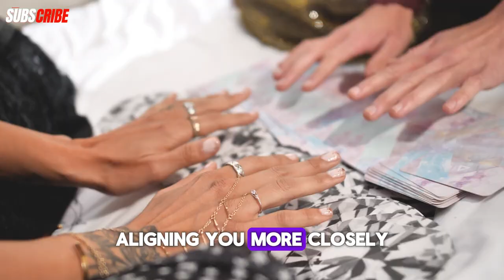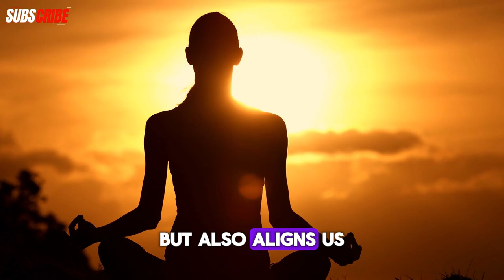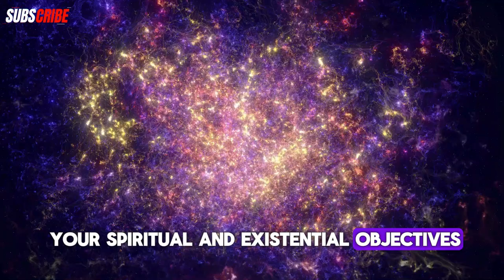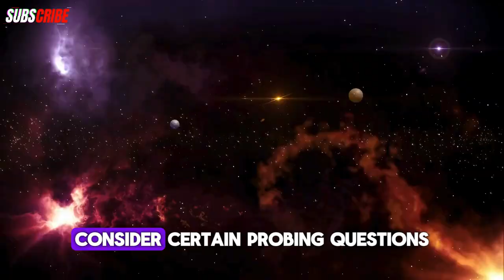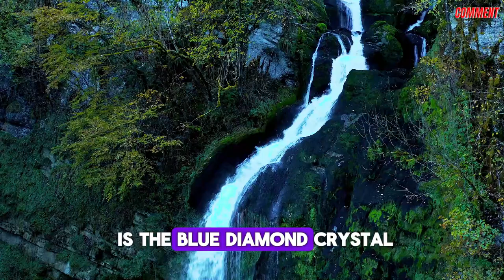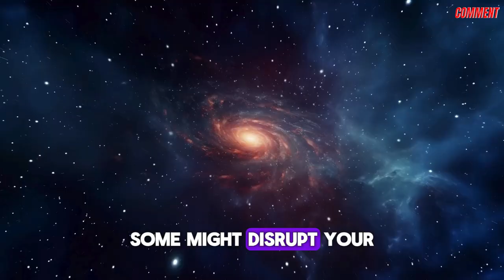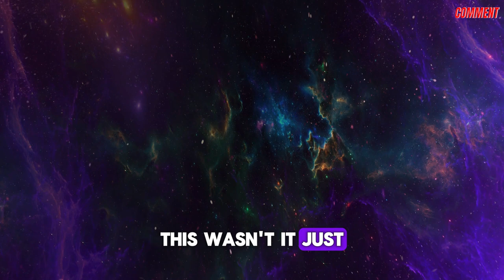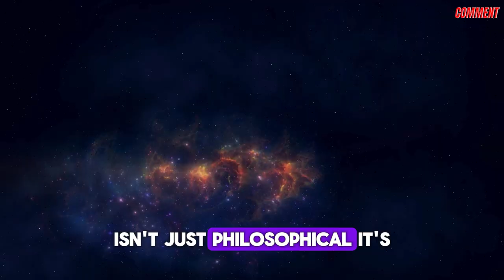Learn How To Transform Into A Crystalline-Based Body In 26 Minutes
have you ever felt a surge of energy just by being outdoors like nature itself is charging you up if things seem different lately if you're feeling unusually energized and deeply connected to the world around you you're not alone something Monumental is happening your body is shifting from its old carbon-based blueprint to a new light filed crystalline structure this is a transformation that Taps into the infinite energy surging through our planet but changing from what we've always been into something so deeply different is a challenge both mystifying and complex but don't worry in this video we'll demystify this process and guide you step by step on how to adopt this energy enhance your vibrational frequency and truly connect with the new cosmic currents Transforming Our very essence first of all let's talk a bit of a background think of crystalline structures as super efficient light managers they're better at absorbing holding and using light in the end our goal is to become light bodies beings made purely of radiant light imagine being free from all physical limit limits vibrating with energy and life and deeply connected to the universe as you move forward on this journey you'll notice you might not need food the same way you used to your body begins to grow and develop on light and the universe is love providing everything you need it's a big change a shift from needing physical food to being nourished by energy itself this transformation process can also bring about changes in your emotional and mental state you may experience heightened sensitivity to energies around you increased intuition and a stronger sense of inner peace this is because your evolving light body resonates at a higher frequency aligning you more closely with the universe's subtle energies this shift requires you to cultivate a greater awareness of your thoughts and emotions as they directly impact your vibrational State the journey is not just about physical change it is a holistic transformation involving your mind body and spirit by embracing these changes you become a beacon of light capable of radiating love and positivity to those around you sometimes this shift can feel overwhelming it might even make you feel down or out of sorts but remember this change is about becoming a purer more refined version of yourself the idea of transforming into a crystalline or light body isn't just Fiction it's a powerful spiritual belief that we're evolving into a higher Consciousness this new state is all about purity and Enlightenment marking the next step in our human evolution you see traditionally our bodies have been built on a carbon Foundation but now we're shifting towards something new and radiant silica or crystalline crystalline molecules are amazing because they can hold and manage more light dis ability means that as we transition to a crystalline form our bodies can maintain higher energies and operate at elevated frequencies of Consciousness this shift is deeply intertwined with our spiritual growth marking a milestone in Humanity's journey toward Enlightenment and Ascension think about crystals their structured ordered nature allows them to store and transmit energy effectively this transition is not merely physical it is a deep Spiritual Awakening showcasing our Readiness to embrace higher frequencies and deeper Cosmic Connections in the context of our transformation adopting these properties means our bodies could soon function like these powerful crystals becoming Adept at handling spiritual energy this reflects a significant leap in how we connect with and express our spirituality the fascinating concept of DNA Activation plays a strong role here it suggests that within our genetic code lie dormant strands once these are activated they could enhance our spiritual faculties boost our healing abilities and Elevate our Consciousness while mainstream science hasn't welcomed this idea envisioning our potential through this lens inspires a compelling vision of what we might become this process not only heightens our spiritual senses but also aligns us with the universe's innate Rhythm facilitating a more profound harmonious existence to fully step into this crystalline form Envision yourself as coherently spiritual being coherently spiritual means that your spirit aligns perfectly with the universal frequencies you don't just live in the universe you are a conscious part of it aware

 imagination and creativity to Envision and construct the life